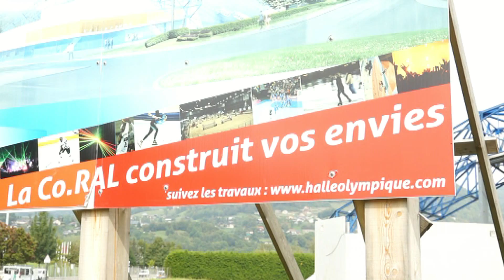La Halle Olympique d'Albertville se transforme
C'est un chantier majeur, porté par la Communauté de Communes de la Région d'Albertville et soutenu par le Département de la Savoie, la restructuration de la Halle Olympique suit son cours. Lancé en juin 2013, le chantier en est aujourd'hui à la phase des premières reconstructions, pour un équipement taille XXL qui sera livré pour l'automne 2015. Explications.